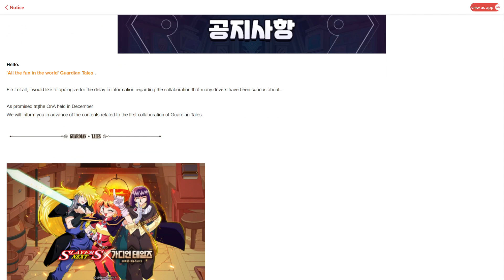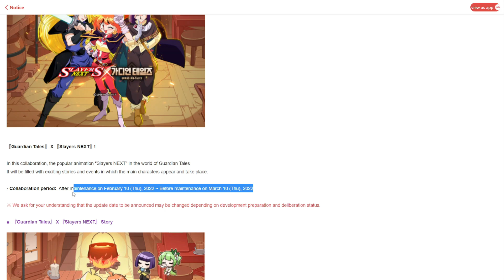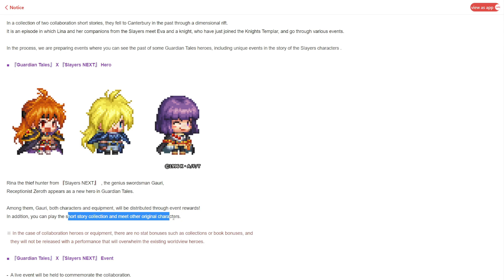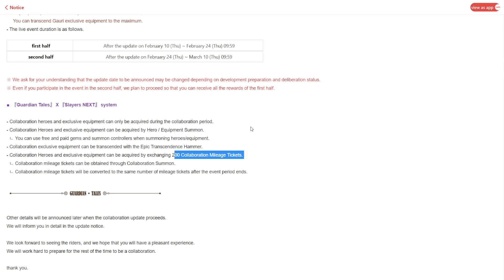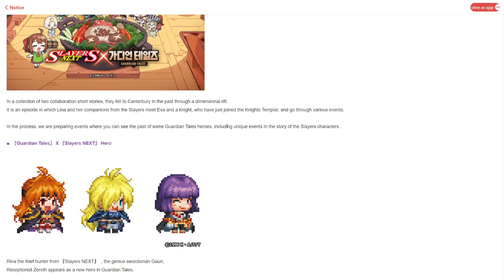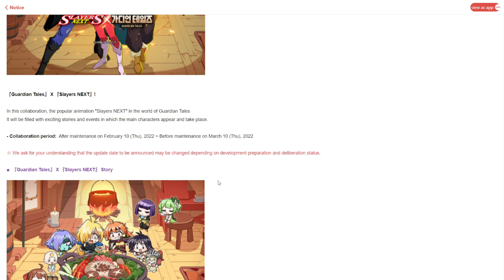Guardian Tales | FIRST EVER ANIME COLLABORATION!?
The first piece of good news I received when I gained access to my PC and I cant wait to share it with you guys!

This Collaboration extends to the Global Server on the same duration!